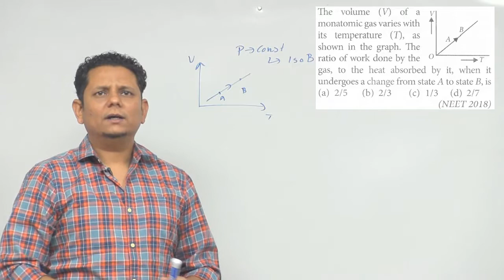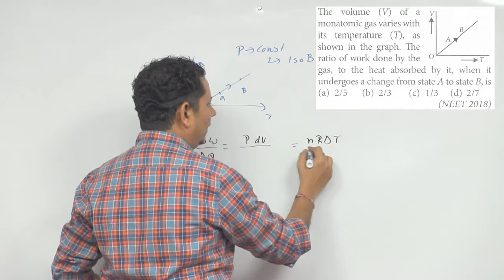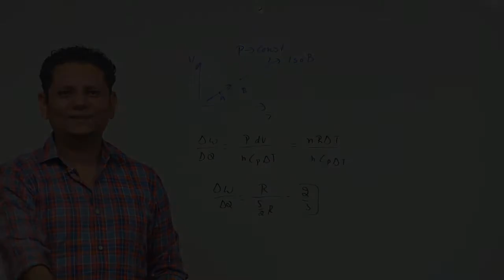The volume of a monatomic gas varies with its temperature, as shown in the graph. The ratio of work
The volume of a monatomic gas varies with its temperature, as shown in the graph. The ratio of work done by the gas, to the heat absorbed by it,